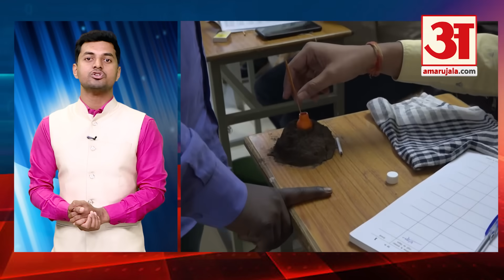MP Election 2023 : MP में Kamal Nath के गढ़ में BJP देगी कड़ी टक्‍कर? Shivraj Singh। Scindia